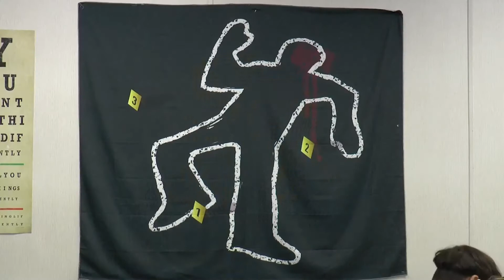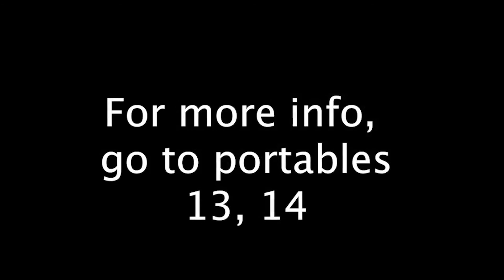MA 11/10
Class 2024 T-shirts